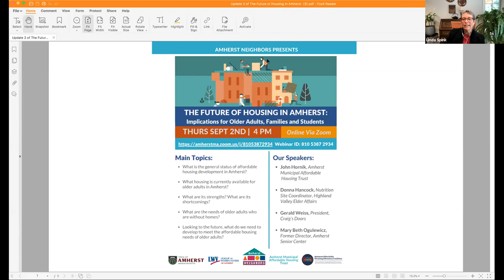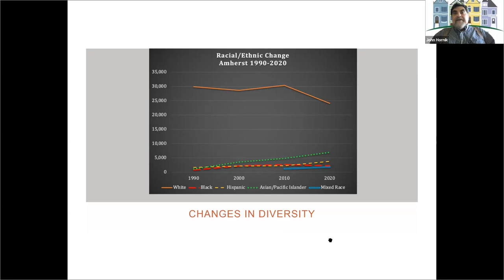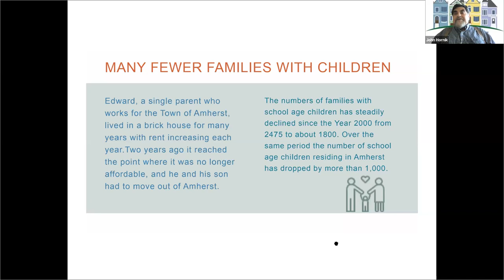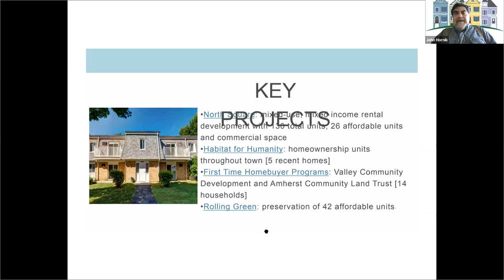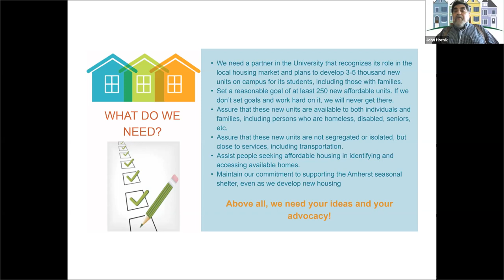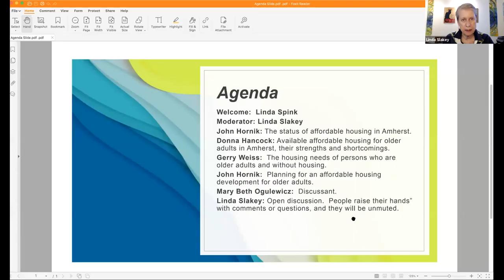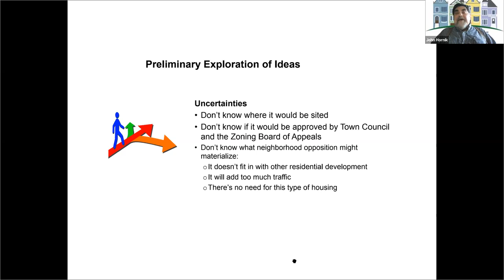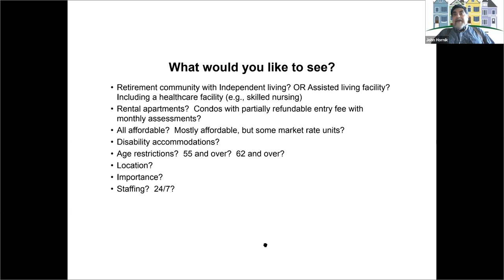Future of Housing in Amherst: Implications for Older Adults, Families and Students Sept 2, 2021